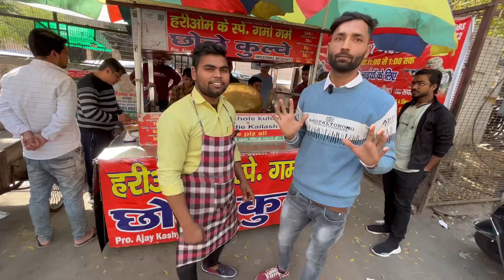छोले कुलचे खाओ or न्यू Scooty इनाम में लेके jao | Come to Eat Chole Kulche and bring scooty free